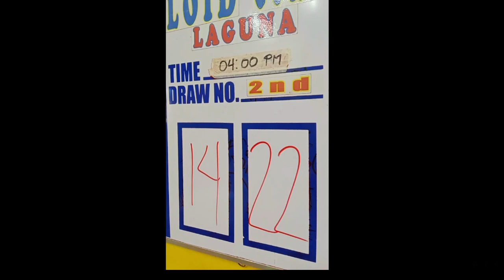stl laguna draw result today 2nd draw May 29 2023